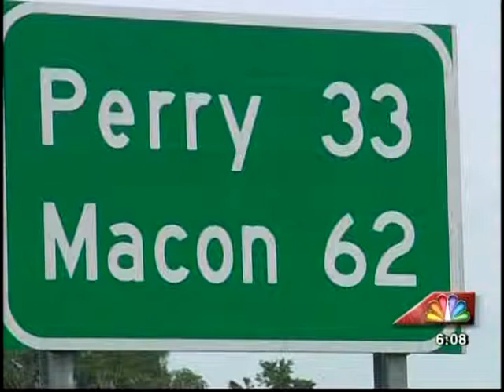41NBC/WMGT- New Inland Port- 7.10.13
A new agreement between the Georgia Ports Authority and Cordele aims to brings coastal money and jobs inland.